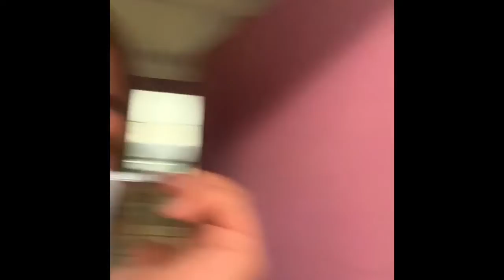Ash Blonde with highlights from boring to Fab